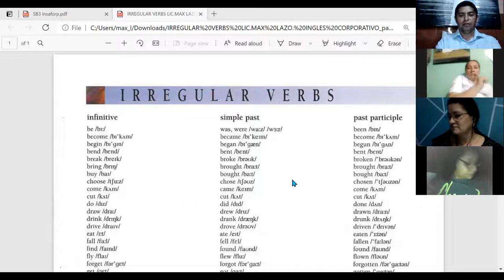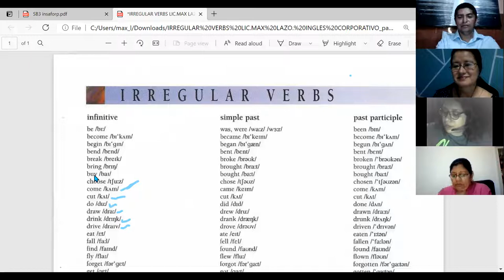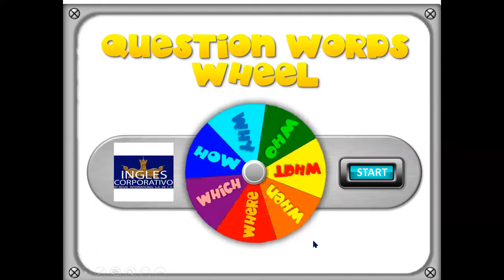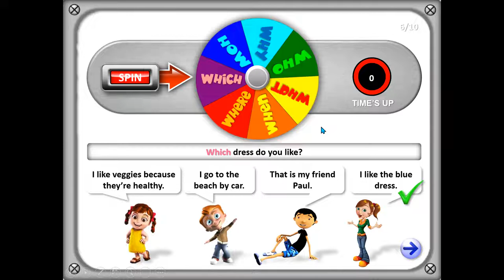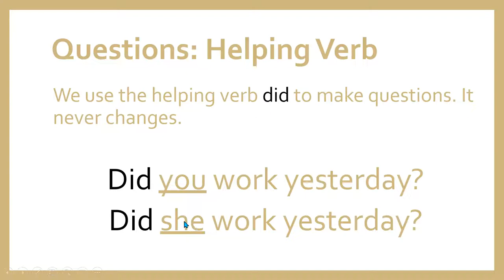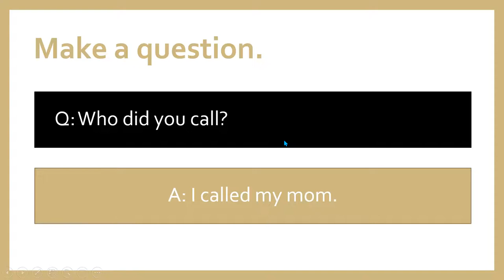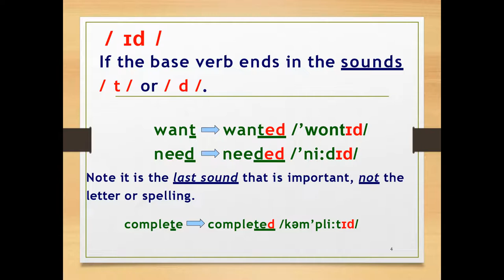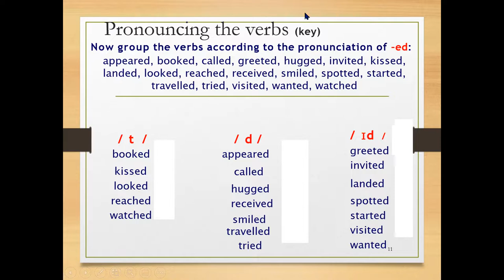Ingles Corporativo-#10 Unit 2 review and practice.